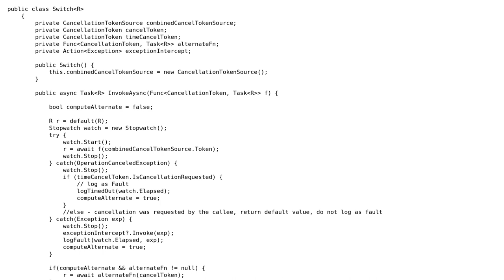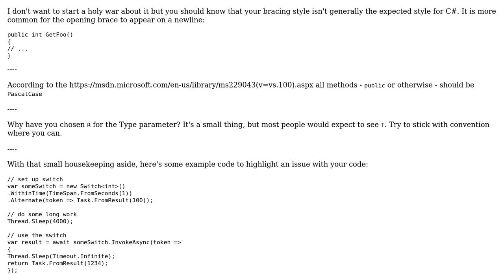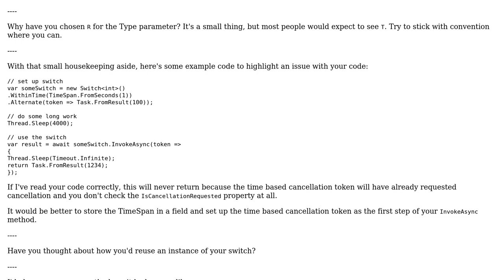A Switch for async function invocations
With thanks & praise to God, and with thanks to the many people who have made this project possible! You are responsible for your own actions.